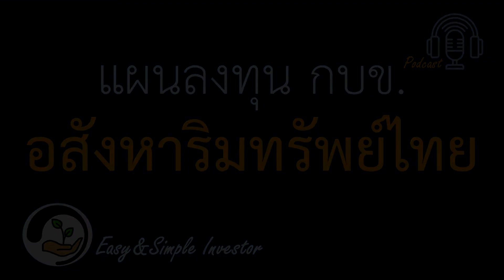แผนอสังหาริมทรัพย์ไทย กองทุนบำเหน็จบำนาญข้าราชการ(กบข.)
แผนอสังหาริมทรัพย์ไทย เป็นแผนลงทุนใหม่ที่สุดของ กบข. เพิ่งมีให้เลือกลงทุนเมื่อปี 2563
แผนอสังหาฯไทย มุ่งเน้นนำเงินไปลงทุนใน อสังหาริมทรัพย์ไทย หรือกองทุนรวมโครงสร้างพื้นฐานไทย  ตัวอย่างเช่น อาคารสำนักงาน ศูนย์ประชุม ทางด่วน รถไฟฟ้า รถไฟใต้ดิน
ผลกำไรของการลงทุนอสังหาฯจะได้มาจาก 2 ช่องทางคือ
1.ค่าเช่า
2.ราคาที่เพิ่มสูงขึ้น
ตามสถิติการลงทุนกองทุน อสังหาฯ คาดหวังผลตอบแทนเฉลี่ยได้ 6-7% ต่อปี ในระยะยาว

ความเห็นของผมคิดว่าแผนอสังหาริมทรัพย์ไทย เหมาะสำหรับข้าราชการที่มีความรู้เรื่องอสังหาฯ หรือ เหลือระยะเวลาเกษียณเกิน 10 ปีขึ้นไปครับ